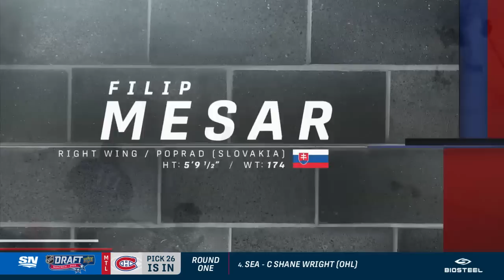Montreal Canadiens Take Filip Mesar With No. 26 Pick In 2022 NHL Draft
Watch as the Montreal Canadiens take Slovakian forward Filip Mesar with the 26th pick in the 2022 NHL Draft.